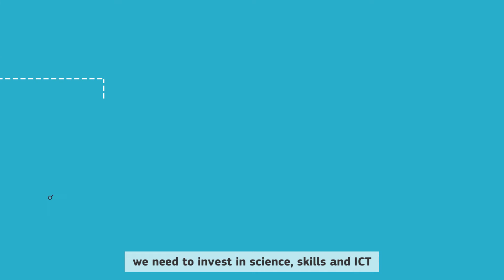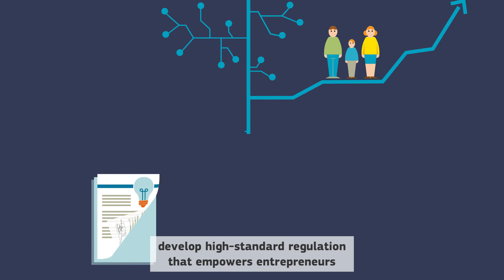Key findings of the Science, Research and Innovation Performance of the EU 2018 (SRIP) Report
Innovation has changed - digital technologies are now meeting the physical world.
How can Europe lead this next wave of breakthrough innovation?
Find out what Europe needs to do to become a global frontrunner in science and innovation.